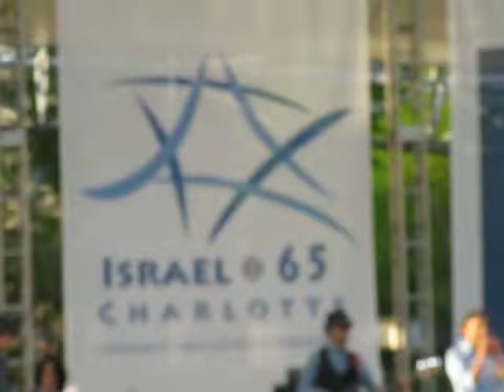The Fountainheads music band from Israel in Charlotte, NC - video #8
The Israeli YouTube sensation The Fountainheads, from Israel, headed up the festive event at Israel @ 65 Charlotte. (Video #8 in series of 15.)

The Jewish Federation of Greater Charlotte hosted the celebration of Israel's Independence Day.

It was held at Symphony Park at Southpark in Charlotte on Monday, April 22, 2013. Video #8 of 15 in series.

(Video recorded by Steve Martin, Love For His People, Inc.)